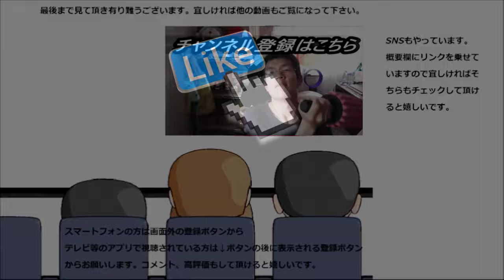【大食い？】 業務スーパーの牛乳パックカスタードプリン食べてみた。量も味も満足……なのかな？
【大食い？】　業務スーパーの牛乳パックカスタードプリンを食べてみました。この量でこの濃厚さ！！本当に大満足です～
贈り物は此方まで↓
〒153-0042